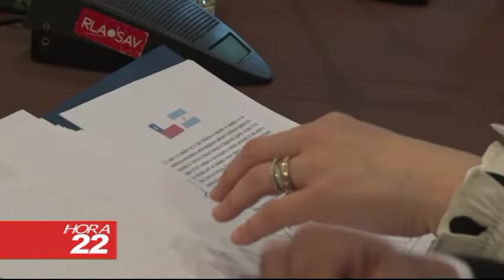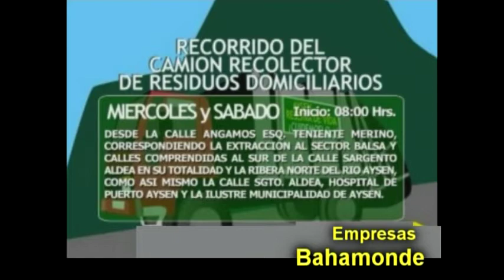INFORMATIVO MARTES 28 DE AGOSTO 2018